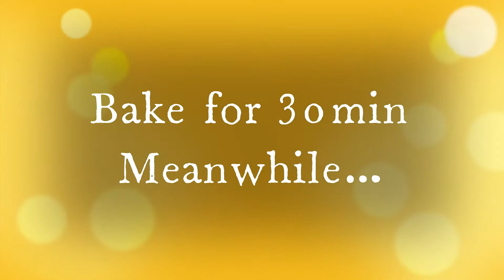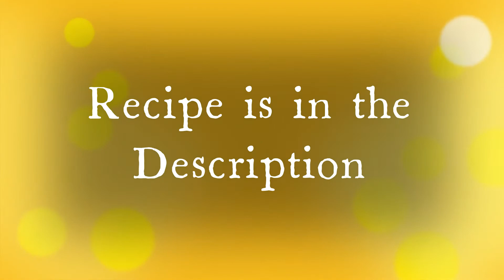Breakfast Spaghetti Squash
You want to make a fancy breakfast or brunch that's also low-carb. This is perfect! If you like sausage for than bacon, you can totally substitute the bacon with sausage!

Recipe:

Ingredients:
-1 Spaghetti Squash
-Salt, Black Pepper, and Garlic Salt to taste
-2 tbsp Olive Oil
-6 slices of Bacon Chopped or 1/2 Cup Sausage
-1/2 Cup Cheddar
-4 Eggs
-Optional for for Garnish- 1 Green Onion, Chopped

Directions:
1. Preheat Oven to 400F
2. Cut Spaghetti Squash in half Lengthwise
3. Scoop out the Seeds
4. Drizzle with Olive Oil and Sprinkle with Salt, Pepper, and Garlic Salt and Brush
5. Openside down, Bake for 30min
6. While that's baking cook your bacon (sausage) till' mostly done & set aside
7. Scrape the Squash with a Fork Fluffing the Squash Meat
8. Divide the bacon and Cheese onto both halves
9. Make two holes on each Half and put an egg in each hole
10. Bake for a minimum of 10 min or until desired egg doneness
11. Sprinkle with Green Onion and Serve